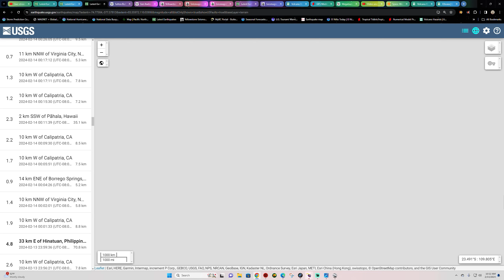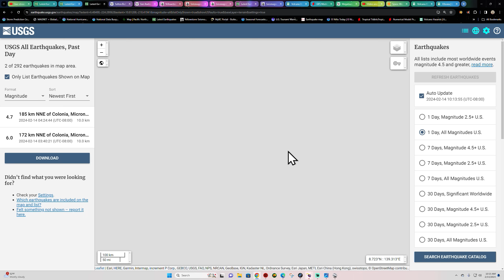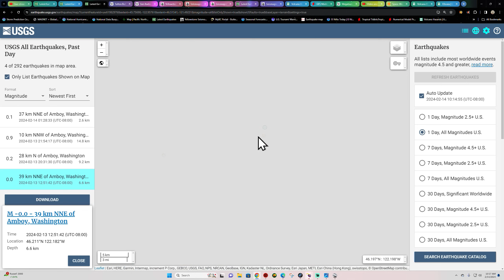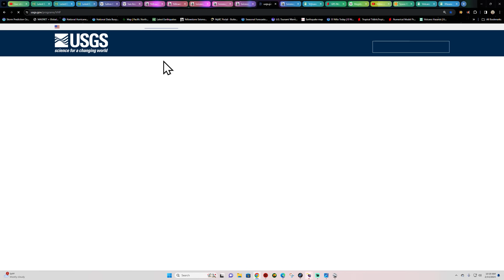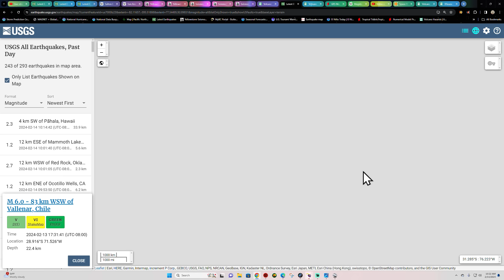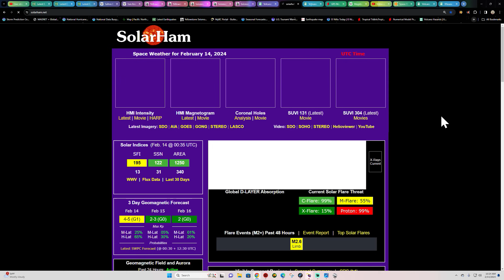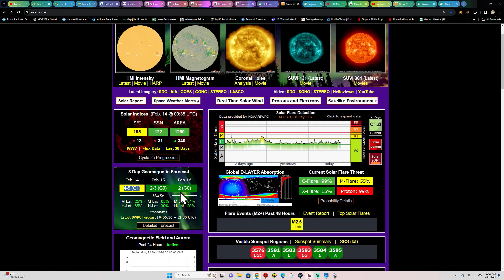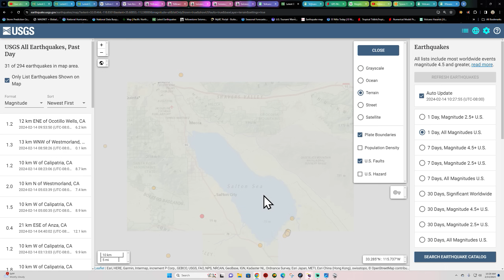Southern California EQ Swarm getting closer to San Andreas fault. WED 2/14/2024